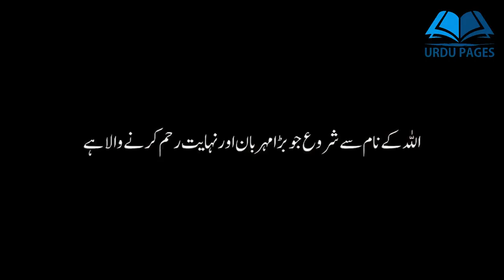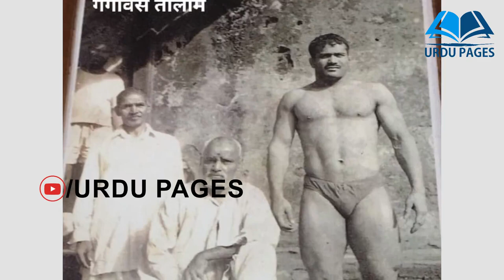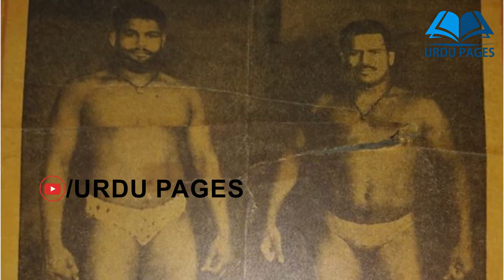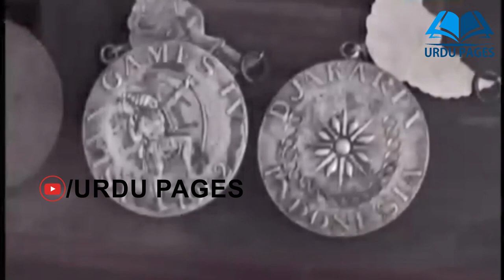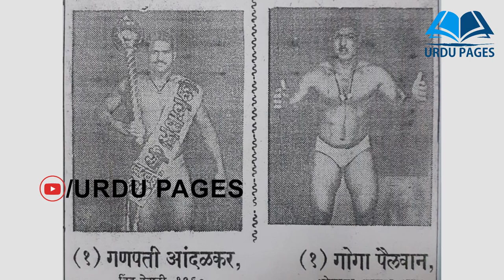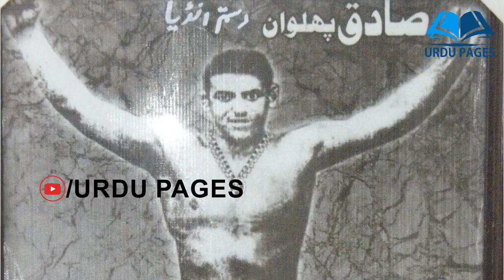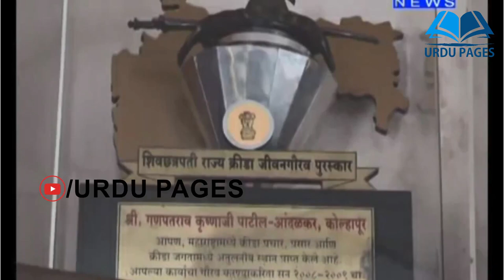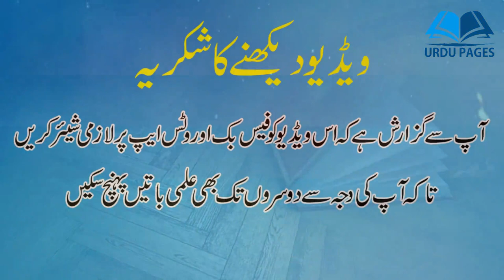Pailwan Ganpat Andhalkar | Hind Kesari Ganpat Andalkar | गणपत अंधलकर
Ganpat Andhalkar | Ganpat Andalkar | गणपत अंधलकर | Hind Kesari Ganpatrao Andhalkar

Ganpat Andalkar ( born 15 April 1935) is an Indian wrestler. He competed in two events at the 1964 Summer Olympics. He was the recipient of the Arjuna Award in 1964 for his contribution to wrestling.